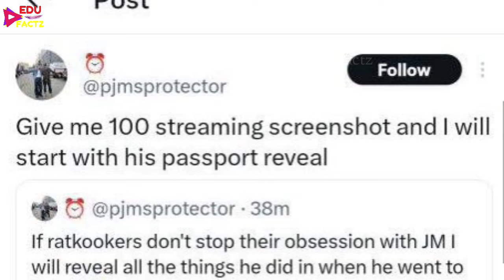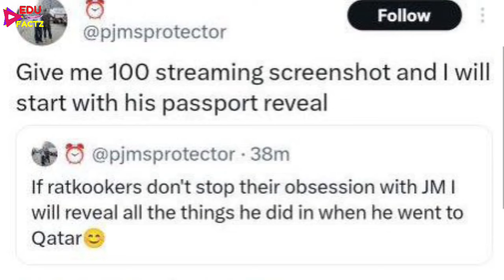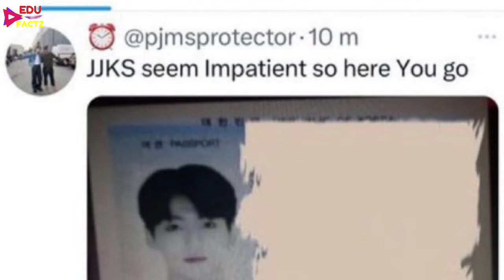BTS JK Security in Danger 💔 Saesang Leaked Jungk Passport 😡 BTS JK Passport Leak by Hater 🥲